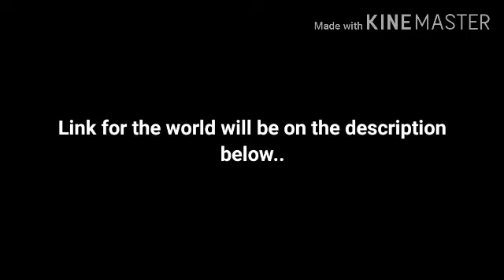Evertech Sandbox: Is it this fighter jet look weird?? (Its flying high!!)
Hello gamer's.. First of all, sorry there's a problem with my smartphone recently and thanks to it, i lost a lot of my project (recorded video) and ended up forcing me to create another one.. even though its not as effecient as the original version, it still doing good on flying itself (lol).. anyway, hopefully you enjoy the video and dont forget to subscribe.. it does help me a lot..

●Song/Music;
○Dark Cat - Bubble Tea
○knife party - Bonfire
○ayiko-topic - Teichopsia
○knife party - Rage Valley

(I will share the world file there each time i upload a *creating* video)

●Dont know how to install a shared world file?? I got it ready for you bebeh;